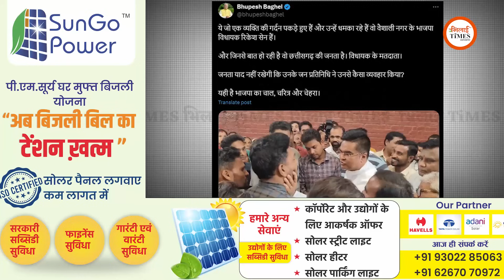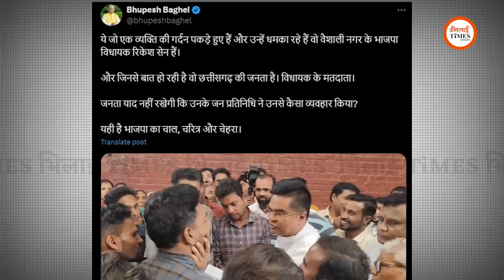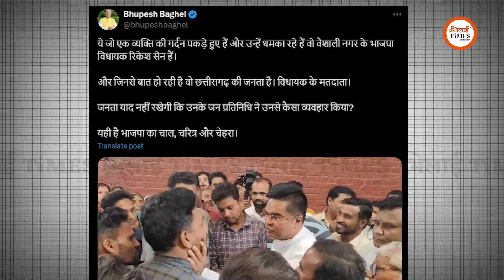Rikesh Sen Exclusive Interview| MLA ने क्यों जबड़ा दबाया| Amit Baghel क्यों भड़क गये| Yashwant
Report/Story: Yashwant Sahu
Camera: Khushwant Singh
Video Editing/Graphics: Ajay Deshmukh

सबसे विश्वसनीय न्यूज वेबसाइट और Youtube चैनल "भिलाई TIMES" के ग्रुप से जुड़े